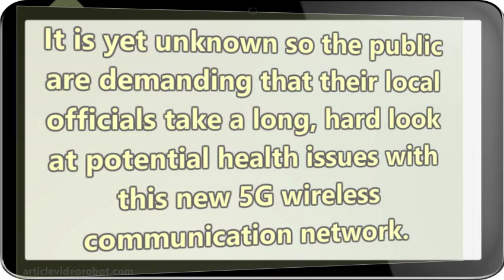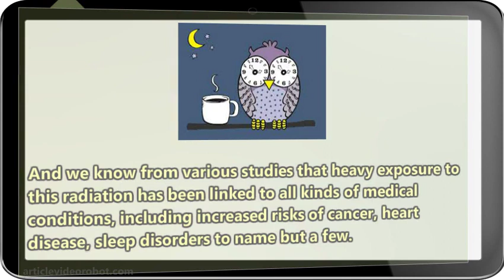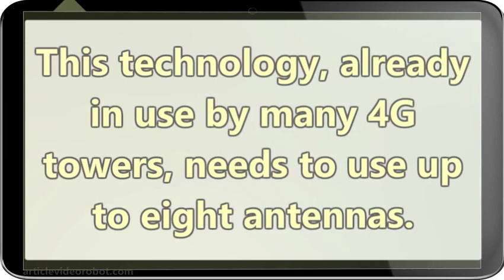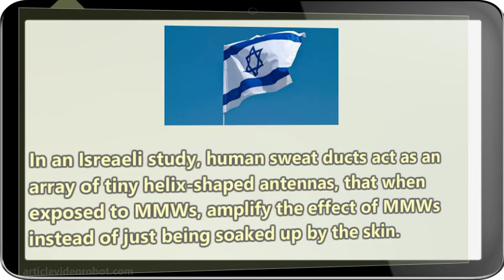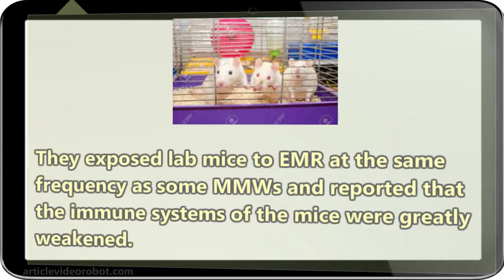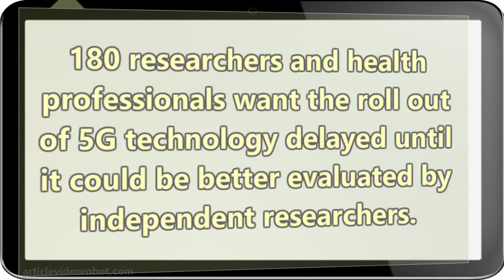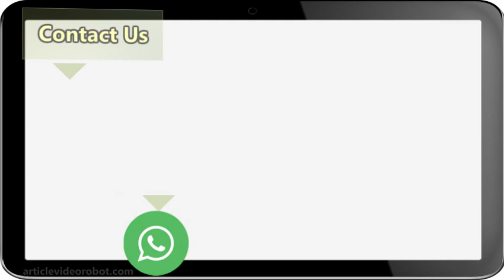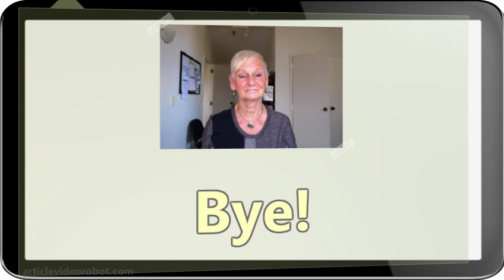Public Protest against 5G technology installation and it s health risks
5G technology has been rapidly advancing in 2018. People are concerned. What are the potential side effects? It is yet unknown so the public are demanding that their local officials take a long, hard look at potential health issues with this new 5G wireless communication network.

It stands for 5th generation wireless systems. It promises to supercharge the speed of smartphones and other wireless devices making them up to 100 times faster than its predecessor, 4G.

The new technology for 5G will be used to send and receive very large amounts of data at superfast speeds by using both low-band and high-band frequencies. The frequencies from the latter are made up mostly by a type of Electromagnetic radiation called millimetre waves (MMWs)s.

We know that data from cell towers to cell phones is sent and received in the form of radio frequency radiation. And we know from various studies that heavy exposure to this radiation has been linked to all kinds of medical conditions, including increased risks of cancer, heart disease, sleep disorders to name but a few.

MMWs find it difficult to go through solid materials and they only have a short distance reach. So, to be effective, the 5G network will need a lot more antennas. Which in urban areas is estimated at 1 antenna for every 10-12 houses. A huge increase in radiation which in itself causes great concern.

MIMO (multiple-input, multiple-output) technology is a wireless system that uses many transmitters, not just one. And will also be used by the 5G network. This means that a MIMO system can send and receive more data, the more transmitters used.

This technology, already in use by many 4G towers, needs to use up to eight antennas. The MIMO system, in comparison could need up to 100 antennas per tower. More capacity, equals more transmitters, equals higher doses of EMR. So, major increased health risks are inevitable.

There have been many scientific studies on MMW frequencies and various negative effects on human health have been linked to them.

In an Israeli study, human sweat ducts act as an array of tiny, helix-shaped antennas that, when exposed to MMWs, amplify the effect of MMWs instead of just being soaked up by the skin. So, instead of doing their intend job of cooling the body the sweat ducts are conducts for EMF. They are causing us to harm ourselves!

To make matters worse, a different study on MMWs, found that more than 90% of the power transmitted by these waves is absorbed by the skin. Harm being done to us! There will certainly be a rise in the number of cases of skin cancers and diseases in the 5G coverage areas.

Worldwide there have been extensive studies on the effects of EMR.

A Russian study conducted in 2002 found that our skin is not the only part of our bodies at risk. They exposed lab mice to EMR at the same frequency as some MMWs and reported that the immune systems of the mice were greatly weakened.

An experiment done in 1992 found that the heart rate of rats could be negatively affected, and a similar study using frogs produced similar results. Abnormal heartbeat rates or rhythms were developed by the animals.

MMWs can also affect the eyes as shown in studies done by Poland and Japan. Poland said that low-level exposure caused the rats eyes to get the beginnings of cataracts, whilst Japan found that MMWs can cause various thermal injuries to their organs.

Concern about 5G is widespread and not only by the general public, who we have seen are already suffering the effects of it. 180 researchers and health professionals want the roll out of 5G technology delayed until it could be better evaluated by independent researchers.

It will be too late to recant after 5G has done its damage.